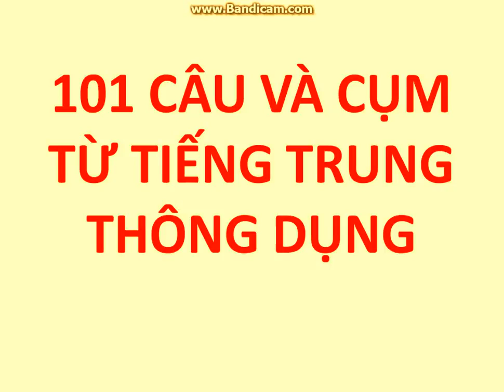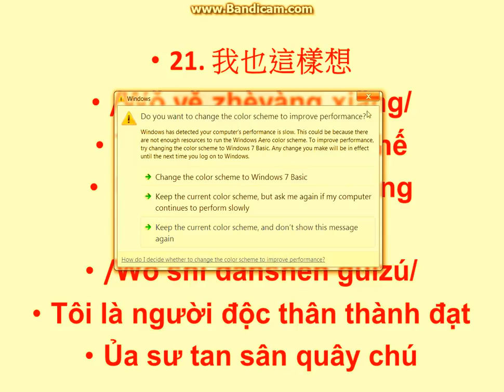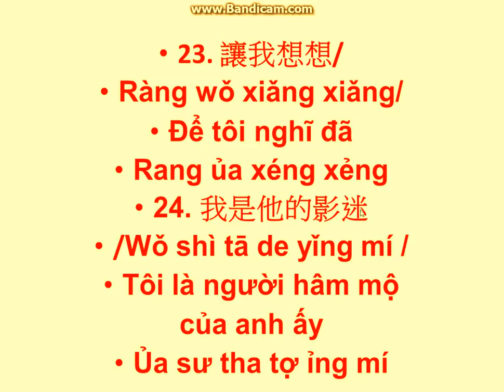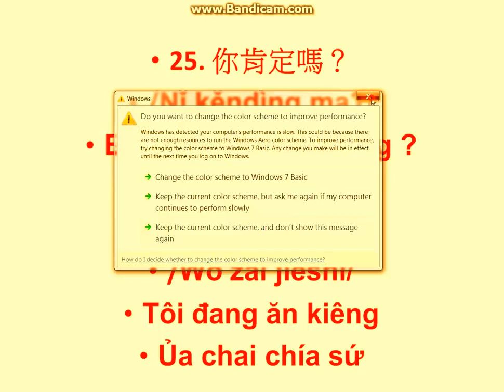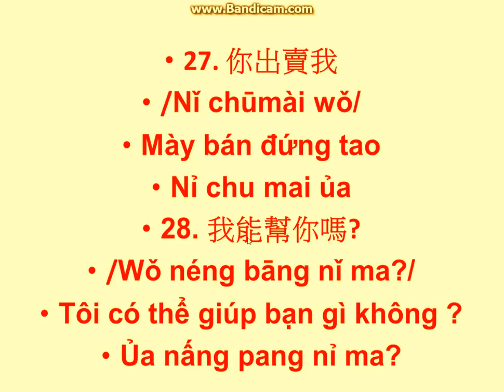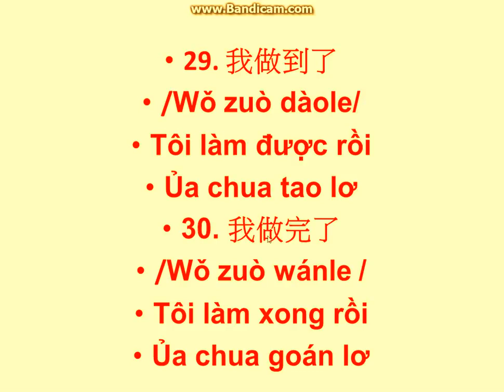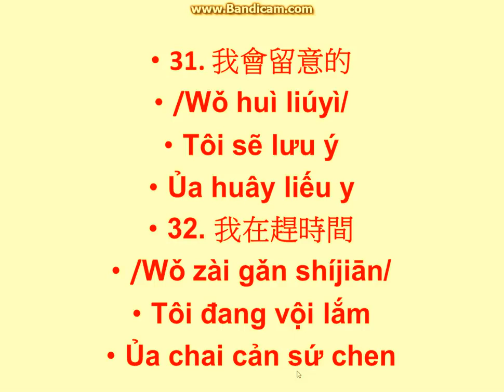Câu và cụm từ thông dụng hàng ngày p2 (1)